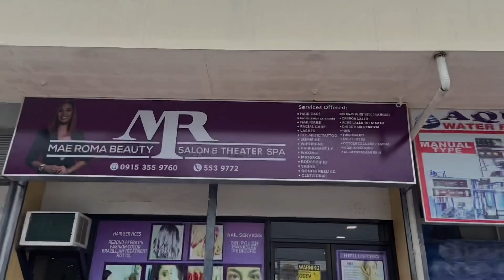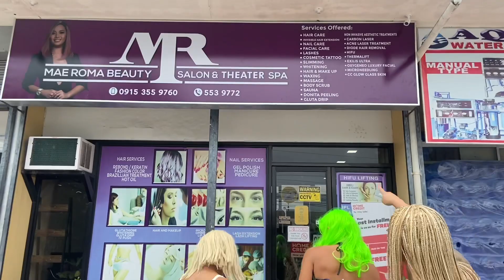NAGPA REBOND PAGKA CLAIM SA 4ps TAN AWA HANTUD SA KATAPUSAN PARA DILI KA MAG MAHAY